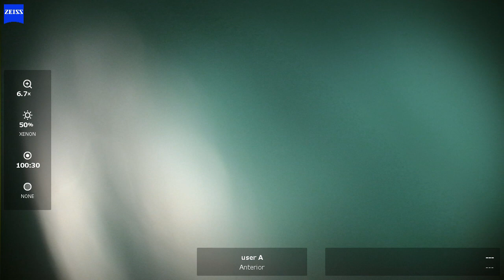OD 2024 04 08 110053 phaco Vivity oric